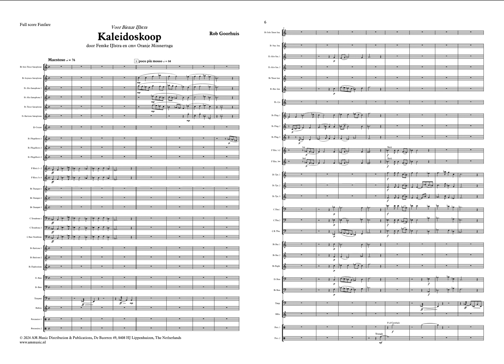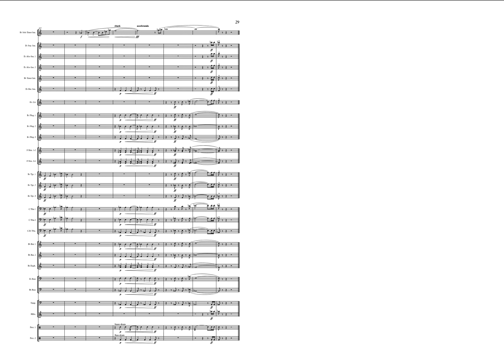Kaleidoskoop - Rob Goorhuis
Voor Tenor Saxophone en Fanfare
Het werk heeft één centraal thema dat door de hele compositie wordt uitgewerkt, zowel in langzame als in snelle beweging. Zo wordt het thema van allerlei kanten belicht met een vleugje virtuositeit en flinke dosis romantiek. Vandaar de titel ‘Kaleidoskoop’, geschreven met 2 k’s, vanwege de herkomst van dit woord uit het oude Grieks, waar geen c’s en wel k’s voorkwamen in het alfabet.

Opname
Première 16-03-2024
cmv Oranje Minnertsga o.l.v. Binze IJlstra
Solist op tenor saxophone: Femke IJlstra